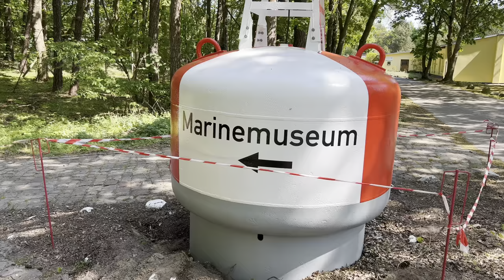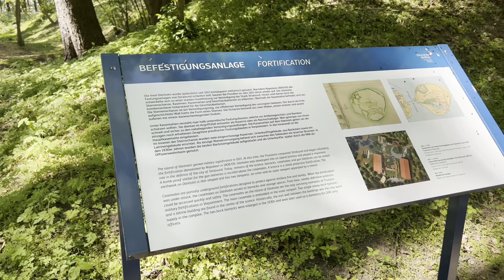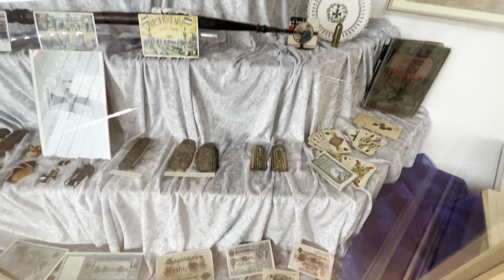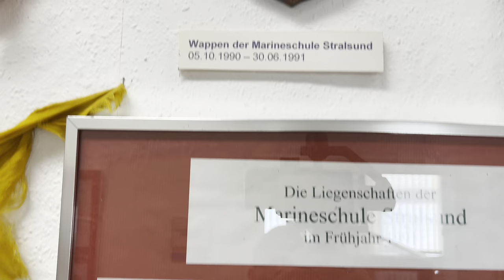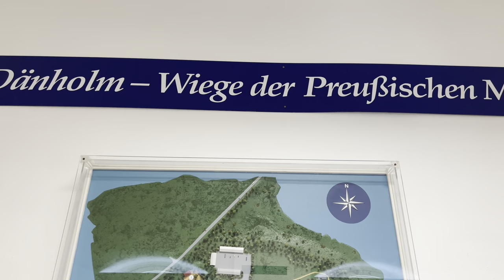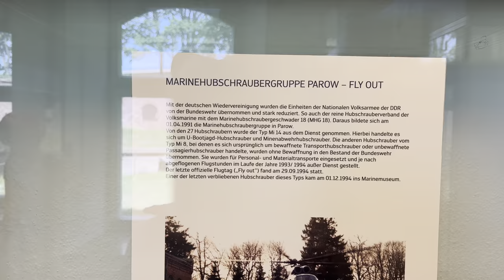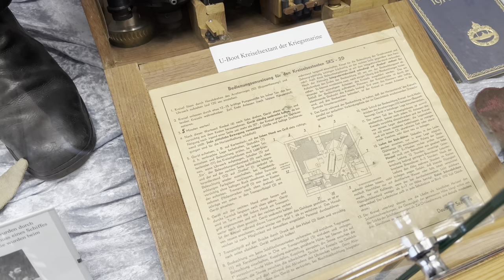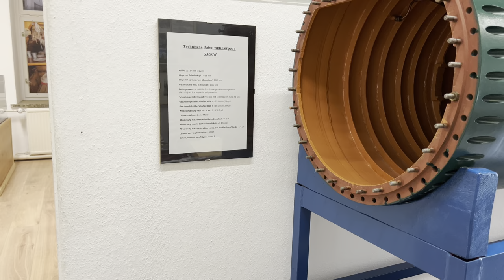Marinemuseum Dänholm [4k 60fps HDR Dolby Vision]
Ein ruhiger Tag im Marinemuseum Stralsund, bei schönem Sonnenschein. Das Museum ist auf der Insel Dänholm nicht alleine, es befindet sich noch das Nautineum in nächster Nähe.

Wer sich für die militärische Marinegeschichte interessiert, ist hier genau richtig, außerdem ist es ein wunderschöner Ort. Aktuell werden die Wallanlagen der Sternschanze durch freiwillige bzw. ehrenamtliche Helfer aufbereitet.